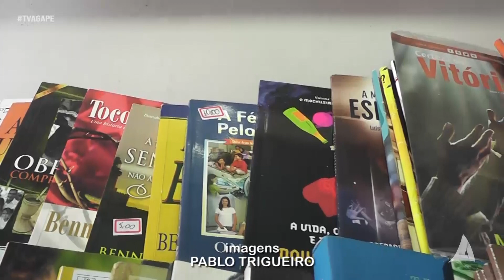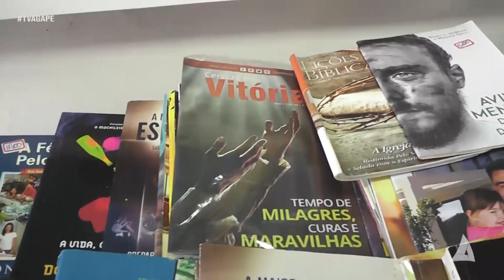BAZAR DA 1ª IGREJA BATISTA DE BACABAL 28-01-2023